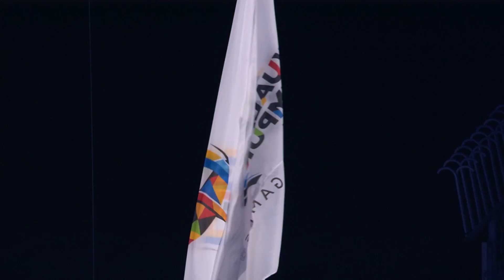4mins. Highlight of Kuala Lumpur 2017 Opening Ceremony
Highlights of Kuala Lumpur 2017 Opening Ceremony